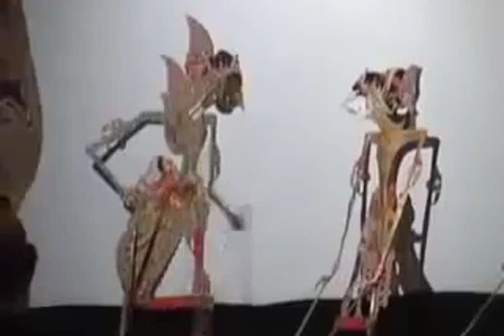PERGELARAN WAYANG KULIT - KI MANTEB SOEDHARSONO - BANJARAN ABIYOSO